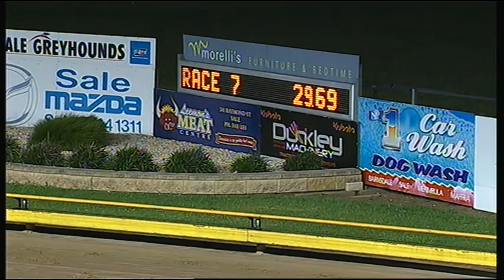SLE FRI 26 DEC 14 R7